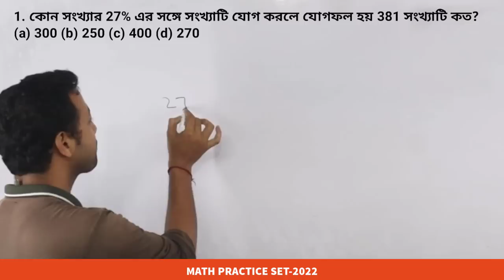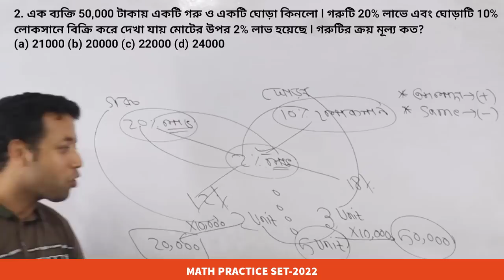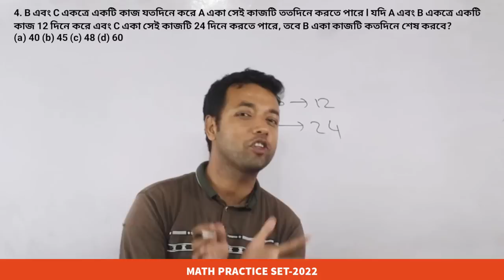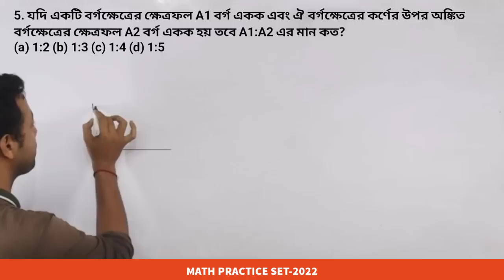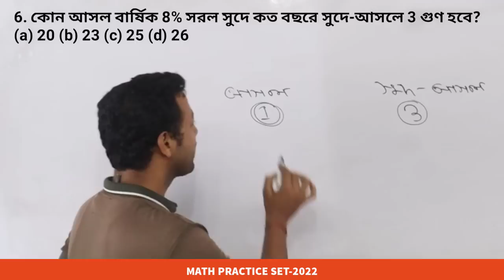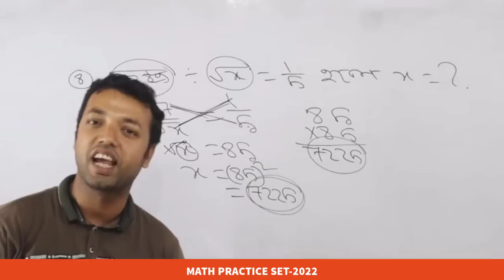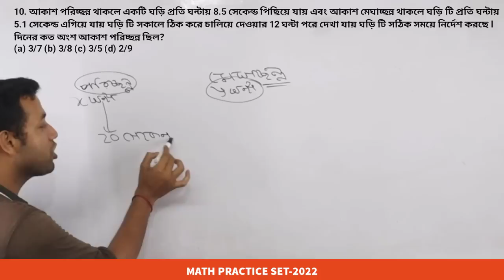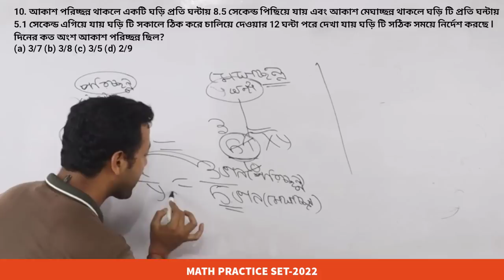wbp math practice set | wbp main math practice set 2022 | wbp math class 2022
wbp math practice set | wbp math practice set 2022 | wbp mains preparation | wbp
Math practice set | wbp math practice set | wbp math practice set in bengali | wbp math practice
In this video we are cover a practice set tor upcoming exam like wbp, rrb ntpc, group d, mts, slstpt, and others. Don't miss theke video this is very helpful for you
Cover topic:
wbp math practice set in bengali
wbp
wbp math
math class in bengali
math class
math
wbp main
wbp constble answer key 2019
wbp constable 2019 preliminary answer key
wbp reasoning in bengali
wbp constable
wbp reasoning
reasoning for wbp
WBP
WBCS
SSC CGL
KVS
Bank PO
CTET
time and work marathon class
time and work subir das
tw math
time & work
time & work short tricks in bengali
math
Maths Tricks
geometry
geometry math
geometry math masti
geometry math in bengali
geometry math class 5
geometry math vatika
wbp geometry math
geometry by Ranjan sir
bangla math
formula free arithmetic
arithmetic bengali
geometry math bengali
geometry bangla
jemiti mathematics
wbp
wbp math
wbcs
mts
Important 5 Geometry Questions
Most important Geometry questions
Advance Maths  Angle
geometry math
geometry math masti
geometry mathematics
sacred geometry mathematics
geometry math tricks bengali
Shortcut maths
short
wbp
wbp math
wbp math in bengali
practice set
wbp math practice set
surds math trick in bengali
surds for rail
ntpc
surds math by bengali man
wbcs math in Bengali
surds for clerkship
math short trick in bengali also mathematics shortcut tricks in bengali and
cover topic:math shortcut tricks bengali and math for railway group d exam in bengali and rrb group d expected cut off 2022 and ntpc cbt 2 exam date update and wbp si interview experience
wbp new notice and wbp main and wbp constable and mts and rrb and wbcs cover all type Of math by Ranjan sir
cover topic:
shortcut math tricks bengali
shortcut math bengali
shortcut math tricks
wb
short video channel
shortcut math
shortcut for maths calculation
shortcut tricks for maths calculation
wbcs toppers talk
wbcs main math syllabus
wbp math shortcut tricks
wbp main exam math syllabus 2021
wbp new recruitment
mts full information 2022
wbp
rrb
ntpc
wbp main
wbp constable